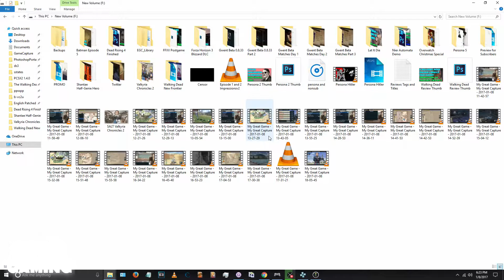Valkyria Chronicles 2 Part 18 Walkthrough - I Identify as a Tank, Thank You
We have some time until some 2017 game releases, so we've completed a playthrough of Valkyria Chronicles II, released on the PSP. Many people complain about it not living up to the legacy of its predecessor.

That's somewhat true, but only because the original title had been such a masterpiece. It's still a great sequel, though, and has many funny references to the original game.

There are a lot of skits involving the side characters unlike the original title, so if you like the support conversations you see in the Fire Emblem franchise, for instance, you'll really love the side-stories in this game.

If you found this video useful, please consider giving it a thumbs up and spreading the word of our channel!